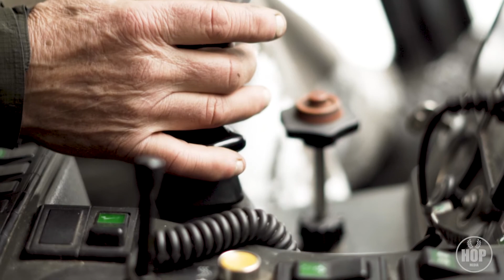Chic-Chac 2018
Célébrations du jour de l'An 2018 au Chic-Chac à Murdochville.

Celebrating the 2018 New Year in Murdochville at the Chic-Chac.